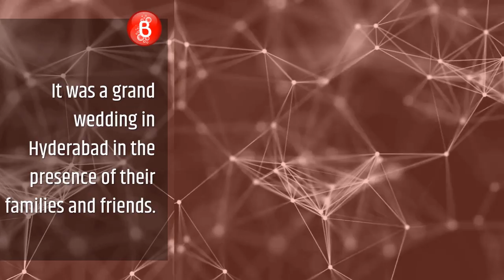Neeti Mohan-Nihaar Pandya's Wedding Reception Postponed Indefinitely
Neeti Mohan and Nihaar Pandya's wedding reception has been postponed indefinitely due to the ill health of her father. Once her father recovers, then the couple will announce a new reception date.